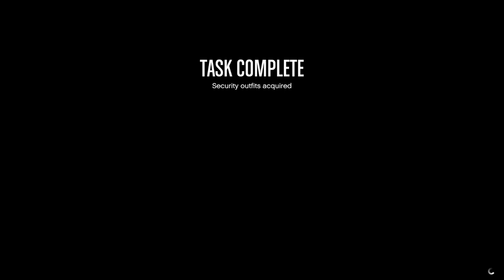Stealing & Selling the Dinka Kanjo SJ in GTA 5